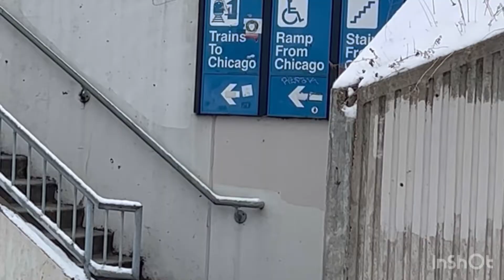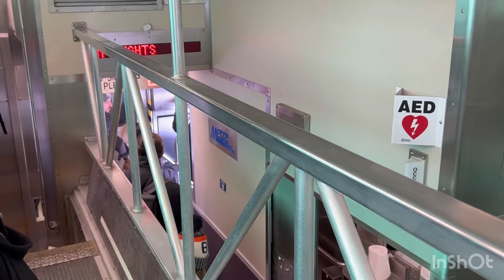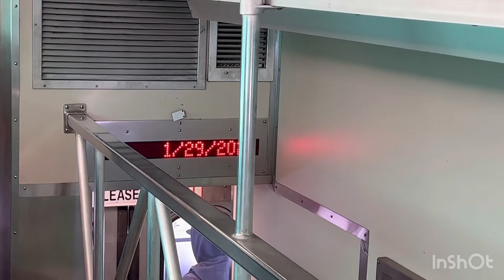Como es viajar en un tren de 2 pisos en Chicago 🚆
Este es un recorrido en un tren de dos pisos llamado Metra. Origen: Chicago city. Destino: Palatine

This is a tour on a two-decker train called Metra. Origin: Chicago city. Destination: Palatine